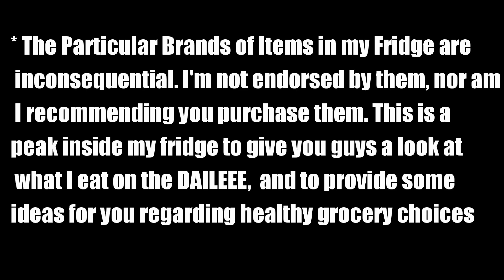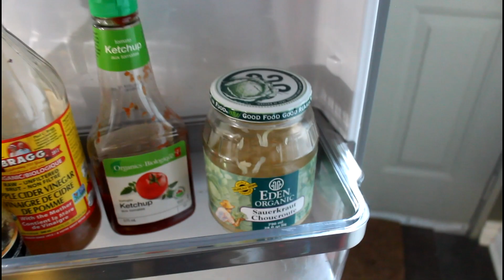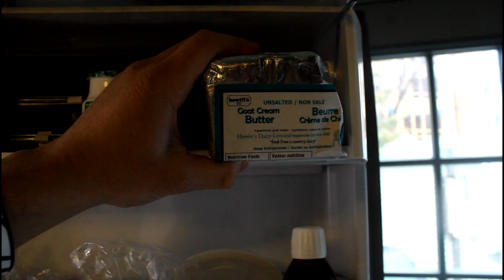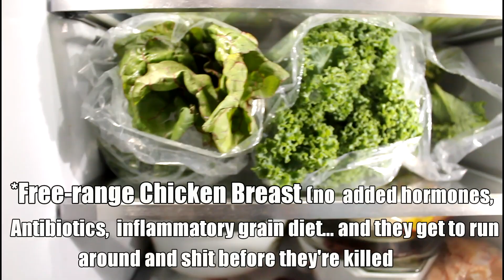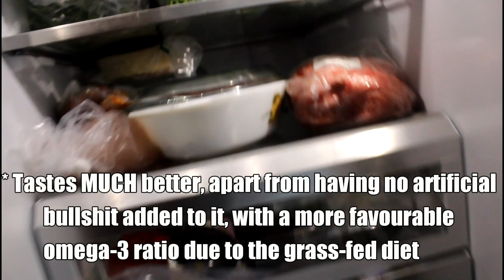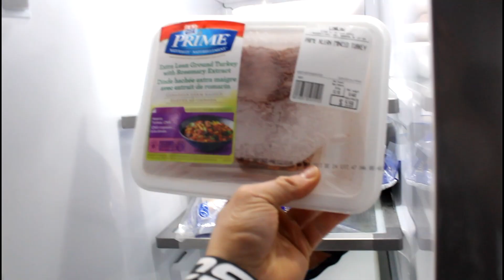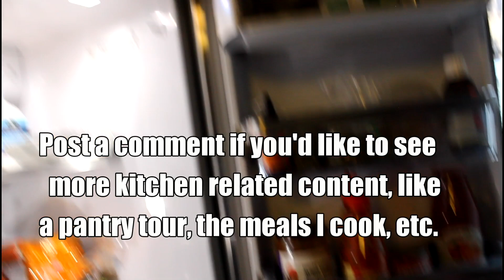WHAT I EAT: Fridge Tour on the DAILEEE!!! (04.04.2014)